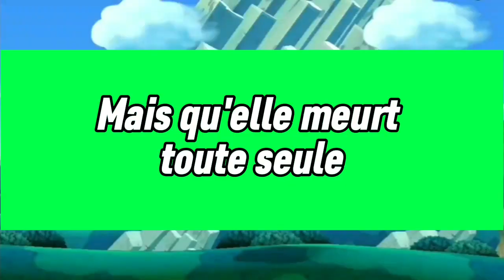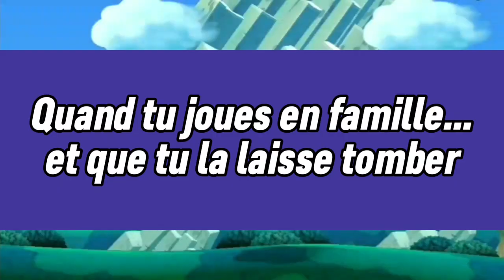Quand tu joues en famille à Super Mario Bros. Wonder et que...